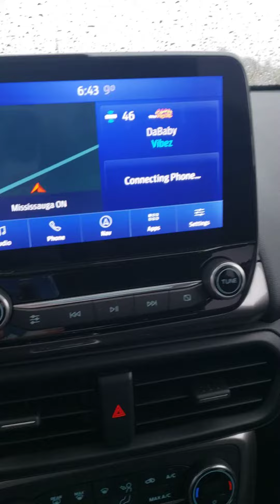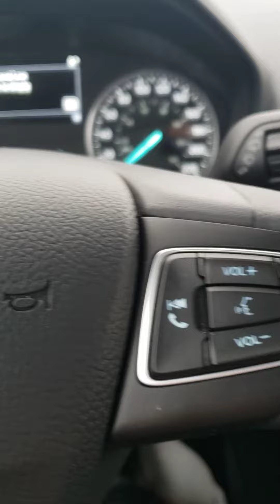2020 Ford Escape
stock# D20O1028